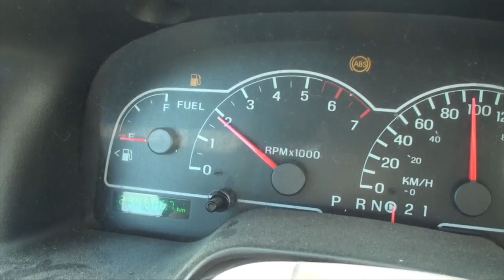being a dick to nelson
can't wait to read the comments based on the thumbnail from dicks that are too picked to watch the video before the comment bmp I'm such a dick